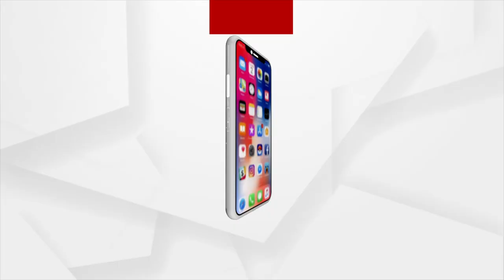Berhampur Journalist Stage Dharna over Transfer of Doctors from MKCG Hospital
Setting an example for others, working journalist sat on a dharna in front of the MKCG Medical College and Hospital, Berhampur in protest against inaction on their reports of frequent transfer of doctors from hospital.